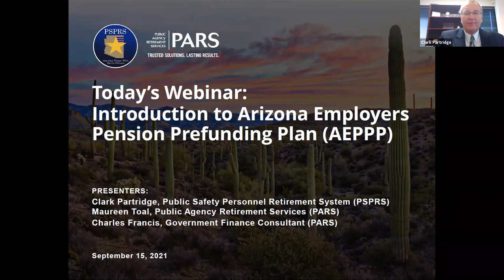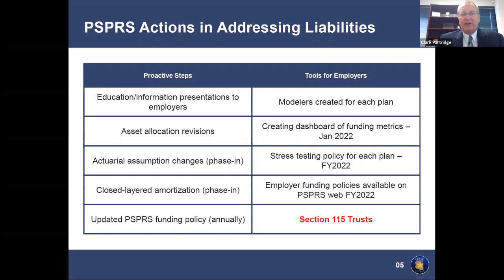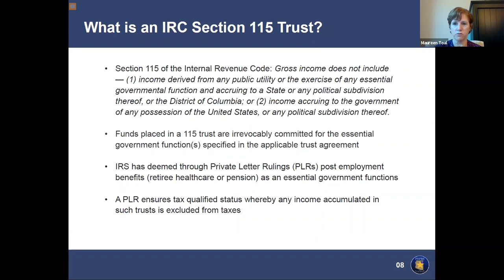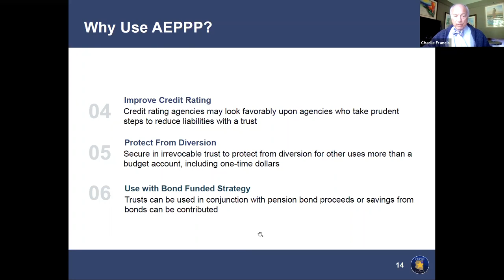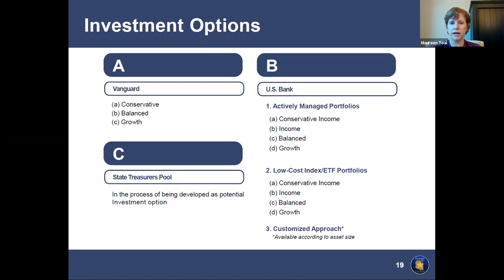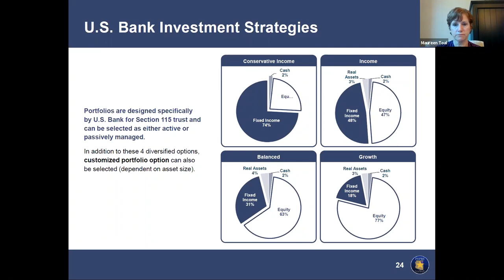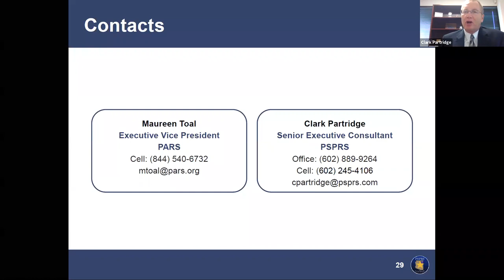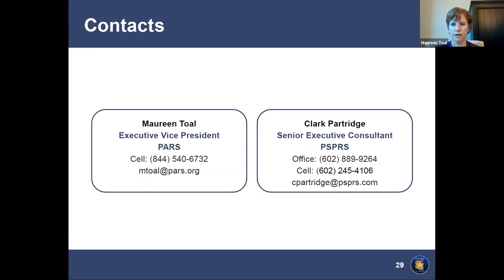Section 115 trusts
September 15, 2021, webinar covering the Section 115 trusts available to participating employers of PSPRS, CORP and EORP.
This event was hosted by PSPRS Senior Consultant Clark Partridge and Maureen Toal, executive vice president, and Charlie Francis, senior consultant of Public Agency Retirement Services, which was contracted by PSPRS to manage the Section 115 trusts under the AEPP.